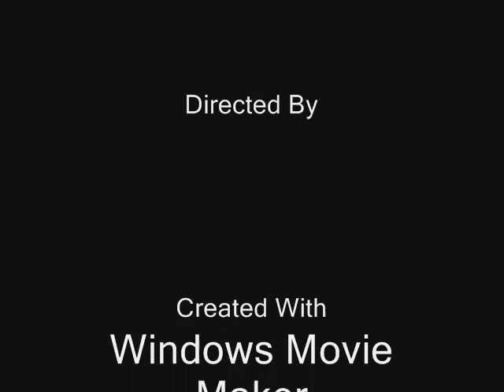Littlefarm Beagles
Rabbit Hunting training pups